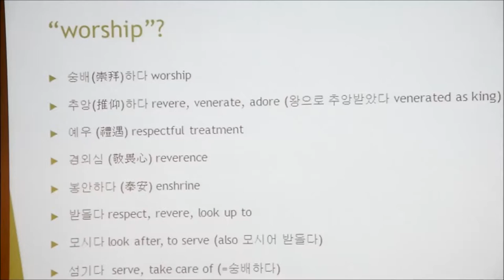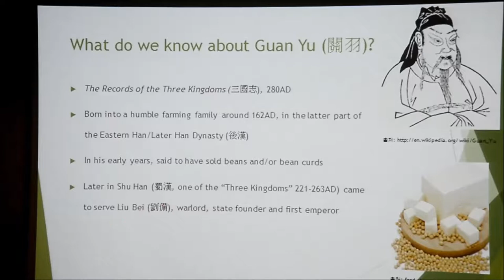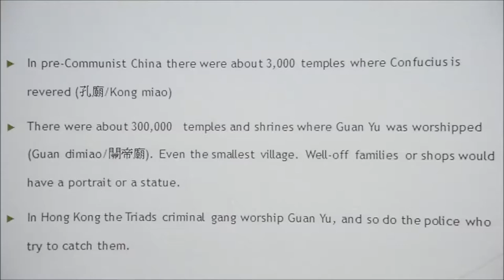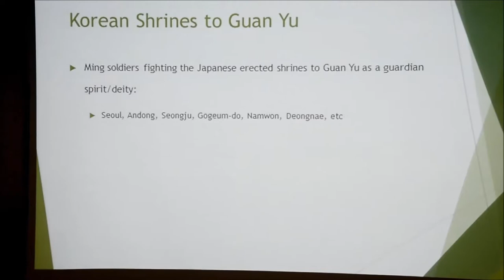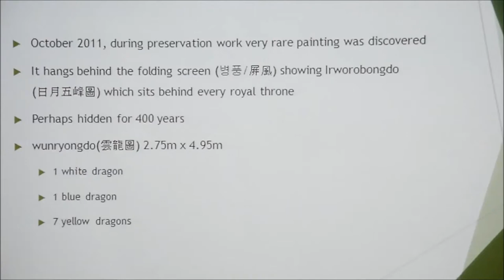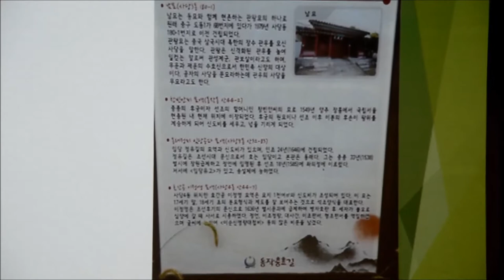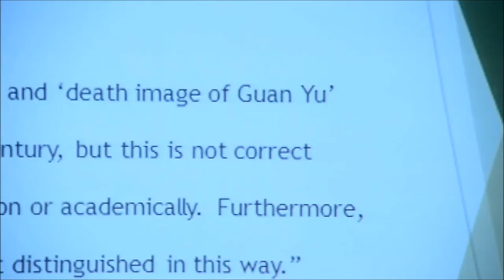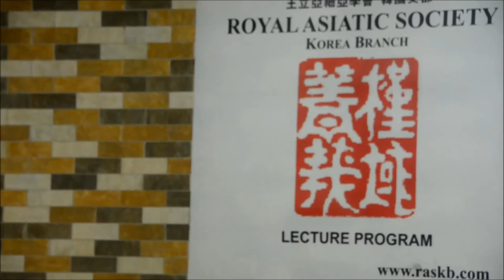Guan Yu: Why Koreans Worship a Chinese Tofu Seller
How is it that a Chinese tofu salesman, who lived his entire life in the Middle Kingdom about 1800 years ago and never set foot on the Korean Peninsula, came to be venerated in Korea as a god of both war and wealth? Join us as we trace back the story of Guan Yu, and discover how this semi-mythical figure, described in the Romance of the Three Kingdoms as over 9 foot tall, with a 2-foot long beard, a face as red as a jujube, and eyes like those of a phoenix, first appeared in Korea during the Japanese Hideyoshi invasions of the late 16th century. In a few short years, several shrines were built in honor of Guan Yu, the bean-curd-seller-cum-general. In the last years of the Joseon Dynasty, King Gojong and his second wife had more shrines built in Seoul, giving the Guan Yu cult more impetus. Why was this?

Guan Yu's shrines have been all but forgotten by modern Korea, and yet in some places ceremonies are still held. Where are they carried out, and by whom? Dongmyo is the largest Guan Yu shrine remaining, and the only one in Seoul that still sits in its original location. Some interesting discoveries have been made during recent restoration, but that restoration is also not without controversy.

Jacco Zwetsloot has lived in Korea for 14 of the last 18 years. He has held a number of jobs in this country, and calls himself a Jacco-of-all-trades. Currently Jacco is studying for a Master's degree in Korean Studies at Leiden University in the Netherlands. He has previously spoken to the RAS on Hollywood movies set and filmed in Korea, North Korean comic books, and Japanese-run POW camps in Korea during World War Two.